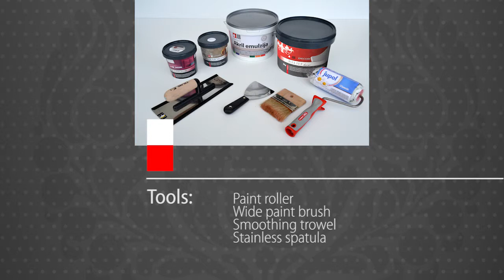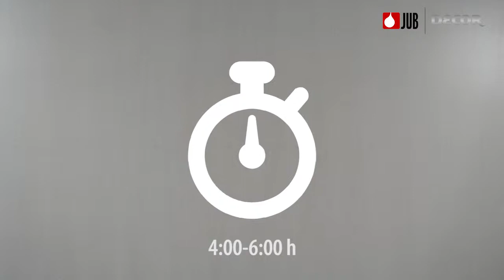JUB DECOR Aurora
"Aurora" izgled kamena

Tehnikom AURORA postižemo utisak kamena u kome su na površini vidljive male neravnine i praznine. Na površini prelazi kameni odbljesak mramora u nagoveštaj metalne nijanse. Ponekad podseća na Ahat ili prirodni mermer Aurora, iz čijeg naziva i dolazi ime tehnike. Na mestima gde je zaglađivanje jako intenzivno, izrazito je naglašen osećaj  dubine. Na matiranim mestima su na površini vidljivi samo tragovi i nežni obrisi uzorka koji su popunjeni sa JUB Decor Glamour.

Nanošenje Marmorina

Slobodnim potezima četke, reljefno. Dužina poteza je 5-10 cm. Debljina nanosa ~2-3 mm. Marmorin nanosimo od levog gornjeg ugla zida prema desnom donjem uglu.

Izravnavanje gustine

Vrlo lagano, dok je još vlažno, špahtlom. Podloga će upiti deo tečnosti, tako da se površinski nanos Marmorina zgusne. Pažljivo zagladiti najistaknutije delove Marmorina, tako da ne popunimo celu površinu.

Nanos Glamoura

Kad je nanos potpuno suv, špahtlom nanesemo JUB Decor Glamour, tako da boja prione za površinu. Ugao između gletarice i površine treba da bude između 30° i 45°, uz veliko trenje alata po površini. Između nanosa ujedno zaglađujemo na vlažno, što stvara bitno jače izraženu nijansu i veći osjećaj dubine.